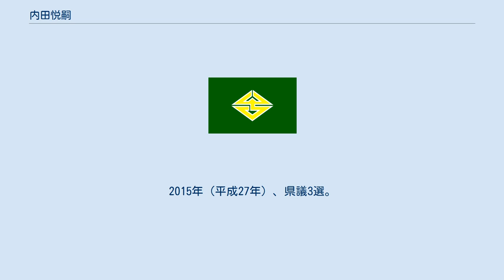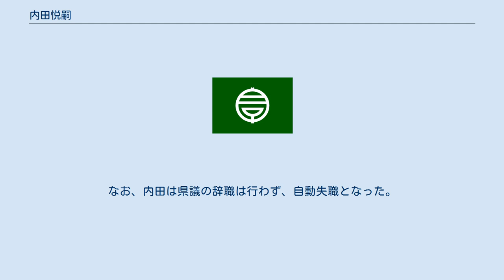内田悦嗣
内田 悦嗣（うちだ えつし、1965年2月13日 - ）は、日本の政治家。
千葉県浦安市長（2期）。
元千葉県議会議員（3期）、元浦安市議会議員（1期）。
 千葉県東葛飾郡浦安町大字堀江（現・浦安市堀江）生まれ。
浦安町立（現・市立）南小学校、東邦大学付属東邦中学校・高等学校卒業。
1988年（昭和63年）3月、國學院大學法学部卒業。
同年4月、浦安市役所に入庁。
2002年（平成14年）8月、市役所を退職。
 2003年（平成15年）4月、浦安市議会議員に初当選。
2007年（平成19年）4月、千葉県議会議員に初当選。
2015年（平成27年）、県議3選。
 2017年（平成29年）2月3日、浦安市長の松崎秀樹が千葉県知事選挙立候補のために市議会議長に辞職願を提出すると、同日に内田は松崎辞職に伴う市長選に立候補する意向を表明した。
松崎は2月9日付で市長を辞職。
なお、内田は県議の辞職は行わず、自動失職となった。
 同年3月26日に行われた浦安市長選挙に自由民主党・公明党の推薦を得て立候補、前市議の折本ひとみ、松崎の支援を受けた元市議の岡野純子らを破り初当選した。
 2021年（令和3年）3月21日投開票の同市長選挙で前市長の松崎を破り再選。